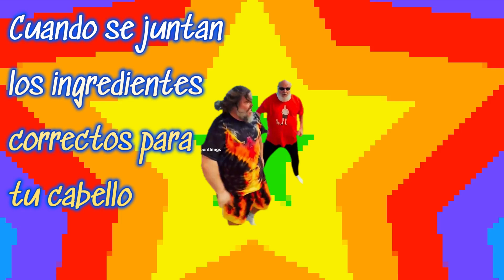Pre-Shampoo increíbles resultados del tratamiento con ácido glicólico de Elvive para tu cabello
Este tratamiento de Elvive de ácido glicólico, se utiliza fusionando el acondicionador y un tratamiento en spray, que ya te compartí en el canal, pues con eso de qué en este año estoy con las técnicas de Pre- shampoo y de casi cero cepillado, pues que me animé a ponerme este tratamiento como un pre shampoo y te hablo sobre él

Agradezco tu tiempo y el respeto en la comunidad, deja tu comentario y testimonio, para conocernos más y darnos tips, siempre me agrada saber tus dudas y tus soluciones.
Recuerda que es mi opinión respetuosa y sincera
Muchas gracias por sumarte en este proyecto personal, te deseo mil bendiciones!!!
Edición y Video: Janett D´Oropeza